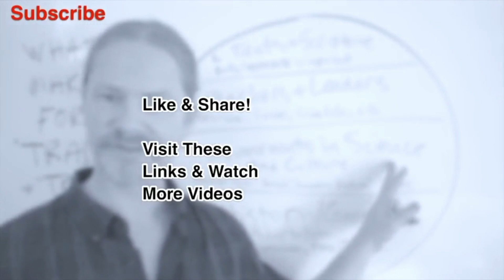August 2022 Vedic Astrology - Sun Leo Jupiter Pisces Saturn Capricorn Mercury Virgo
Daily Forecasts - Monthly Calendar - 2 Member Videos Per month on New and Full Moon's .50 - 2 Week Trial  $39.95
Wasting your time on youtube with endless video snacking and never going deep?
Getting deeper and deeper into the weeds?
The more you "watch" the less you "know"?
Time to learn astrology correctly and get Certified?

Questions about the Zodiac?
See the quotes from the texts that show the Sidereal zodiac, as well as several other important concepts related to the history of the zodiacs.

MY BOOKS:
Yoga and Vedic Astrology:

The Ascendant 108 Planets of Vedic Astrology: